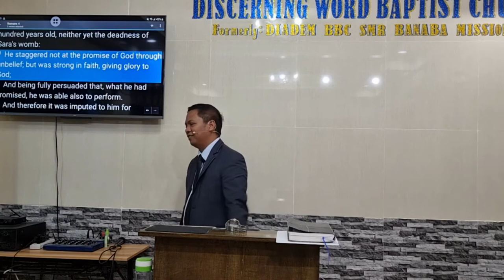Faith of our Father (Be Fathers of the Faith) Part 2 (Baptist Preaching - Ph)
Sunday Afternoon Preaching on Faith (Father's Day Special) Part 2

Faith of our Father
(Be Fathers of the Faith)
Text: Romans 4
Obj: that the brethren may know how important the Fathers in the Faith are
and emulate and appreciate them

  Intro:
   Previous Father’s day sermons (father of the fatherless, Outstanding father)

What Are Fathers of Faith Like:
1. They produce (as much children) – v. 1 (Gal 3:26-29)   - in the flesh
a. Children predominantly are determined by their fathers
b. Not in the flesh only – implication of v.1
c. Many nations – v. 17
2. Glory of the Father – their children – v.2
a. Better glory Not by works – v.3 - faith
3. Impute Righteousness – vv. 6
a. Blessedness of a saved person – initiated by the Father
4. Mercy and Forgiveness can be expected - v. 7
a. Coupled with righteousness and being disciplinarian teacher
5. His Children are Blessed – vv. 7-9
a. Reckoned in advance
6. He Trusts in the Lord – v.19
a. Not weak (v.18) , staggered not (v.19)
b. Trusts in a powerful, able God – v. 21, and in the Lord Jesus – vv. 24, 25

Message/conclusion:

 Let us know how important the Fathers in the Faith are and emulate and appreciate   them

Formerly: Diadem Baptist Bible Church San Mateo Banaba Mission

20220619sunpmfaithfather2Q